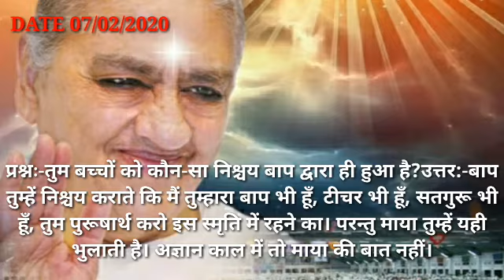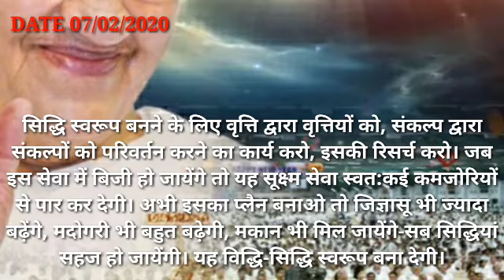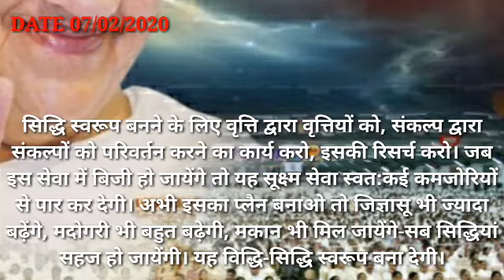07/02/2020 Murli questions answer Dharna vardan slogan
स्लोगन:-समय को सफल करते रहो तो समय के धोखे से बच जायेंगे।